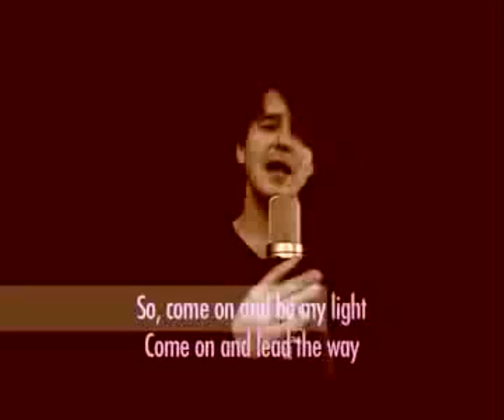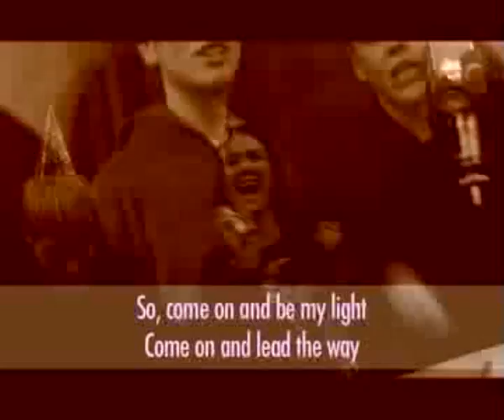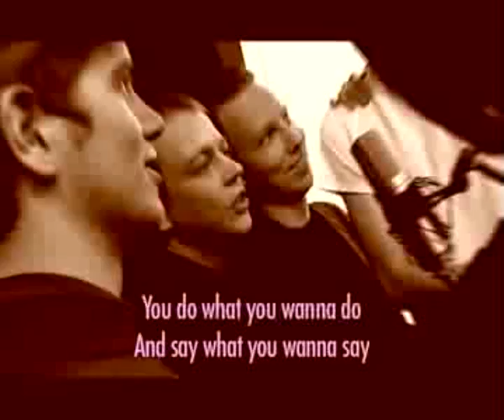"Do What You Wanan Do" by ACID HOUSE KINGS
Music video for "Do What You Wanna Do" by ACID HOUSE KINGS.